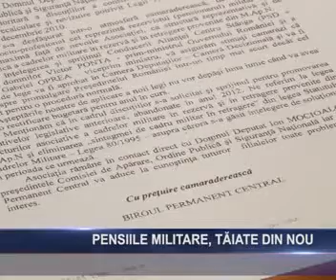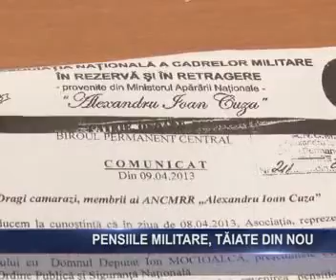Pensiile militare, taiate din nou